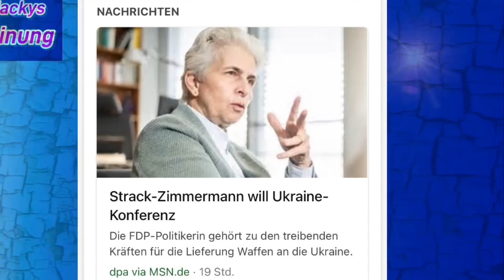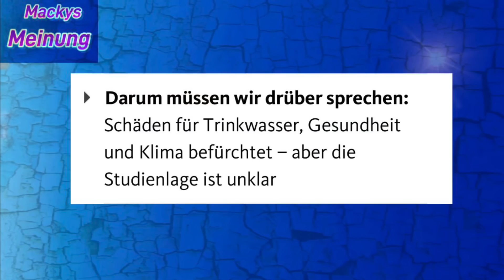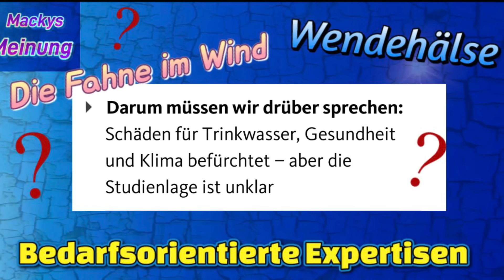Ende der Glaubwürdigkeit - Politiker und Experten bis auf die Knochen blamiert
Wenn über seine eigene Unfähigkeit stolpert…
Experten mit 180 Grad Wende!
Wie reagieren Politiker?

Mackys Meinung

Danke